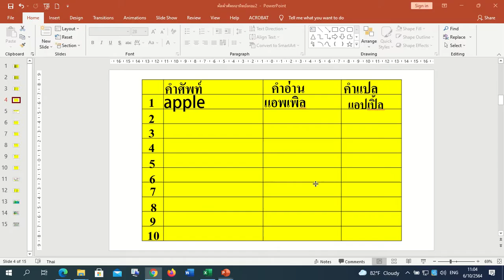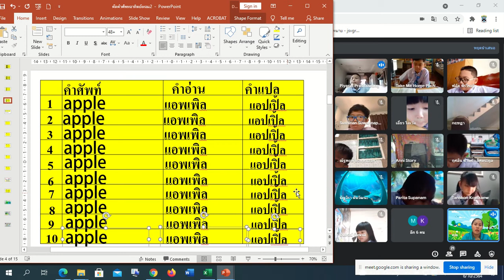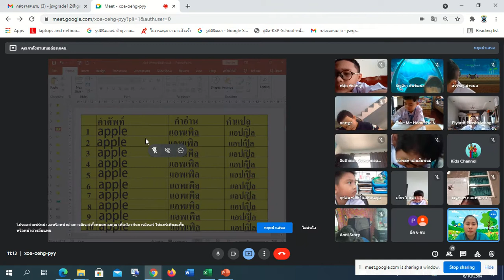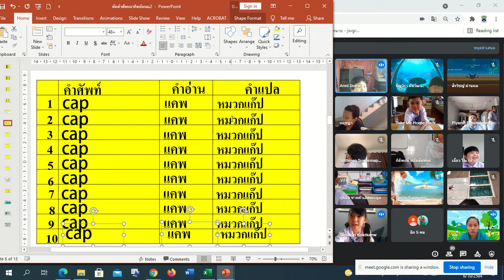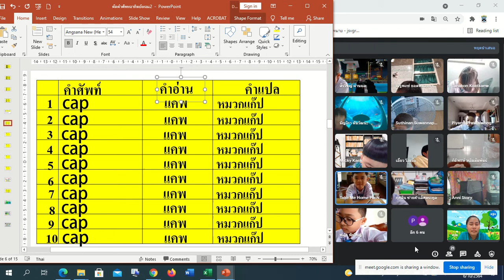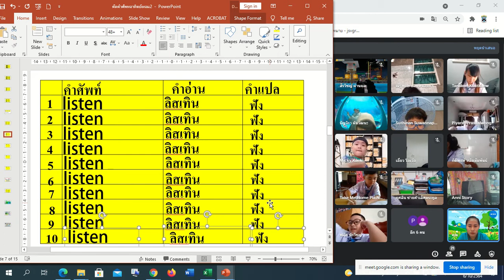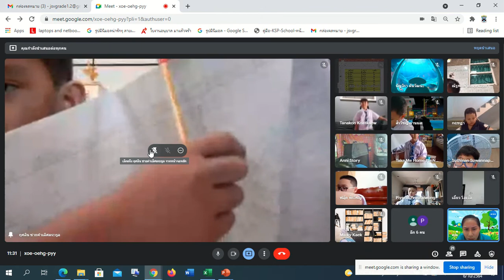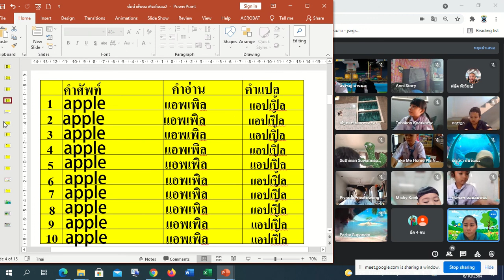📝1/2 คัดคำศัพท์ : การประเมินการเรียนรู้ ปลายภาค (Summative Assessment) ชั้นประถมศึกษาปีที่ 1